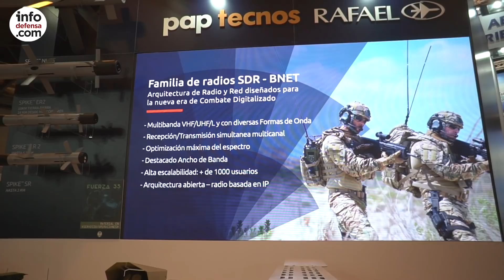Feindef 2019 | Madrid | Rafael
Un responsable de Rafael, cuya identidad debe permanecer oculta, habla sobre sus productos en Feindef